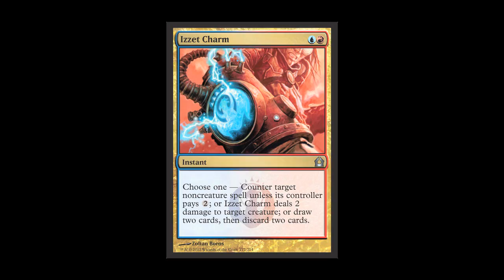Pro Tour Return to Ravnica Trailer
Who will emerge as champion of Pro Tour Return to Ravnica, earning Magic immortaility and honor for his or her guild? for the live video stream.

Choose your guild at GuildsofRavnica.com